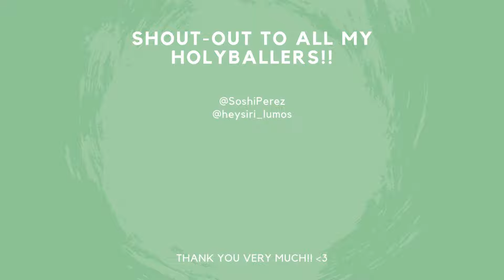G3 WGB : 維護世界和平 - This is WHY She Got NERFED to The Ground HARD - Summoners War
Summoners War G3 World Guild Battle vs 維護世界和平 !!

Hope you enjoy and got something from watching my Offense Teams! LOL. And make sure you comeback for more LATEST and GREATEST META Defense Teams! Also sometimes we happen to sneak in to Siege Tournament, which is pretty hype, so watchout for us! LULW